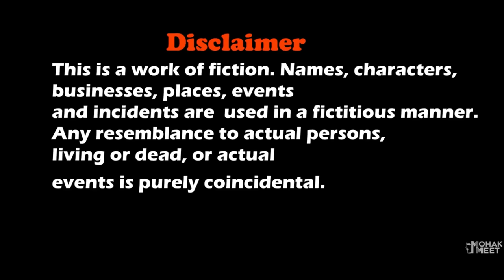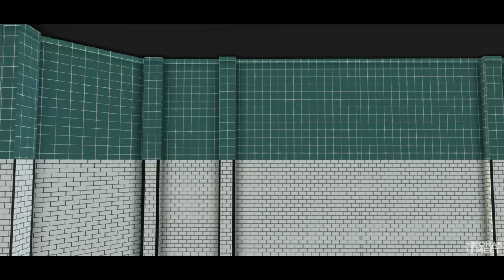SQUID GAME SHORT FILM : ग्रैनी | HORROR GAME GRANNY 3 -ICE SCREAM HONEYCOMB CANDY SHAPE | MOHAK MEET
Granny - Squid Game Is A Horror Comedy About A Boy Lives With Granny / Grandpa In Their House And How He Want To Escape The House.